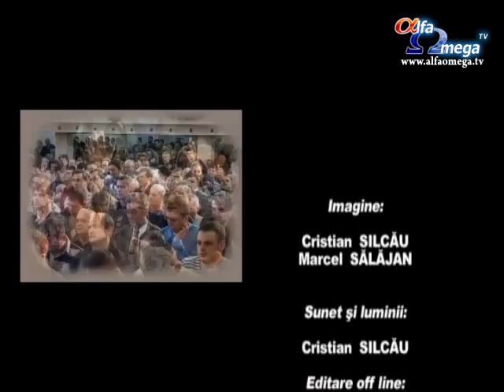Intalnirea Maslinul Oradea (Biserica Betel) - 1 decembrie 2010 - partea 4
Cele mai semnificative momente ale intalnirii de rugaciune MASLINUL, intalnire realizata de organizatori, asociatia crestina Rugul Aprins pentru a ridica la tronul de har al lui Dumnezeu rugaciuni pentru Romania si pentru nevoi specifice ale Bisericii lui Cristos. Întalnirea a fost organizata in 1 Decembrie 2010, Ziua Nationala a Romaniei, a fost gazduita de Biserica Betel din Oradea si a reunit credinciosi din mai multe confesiuni religioase.